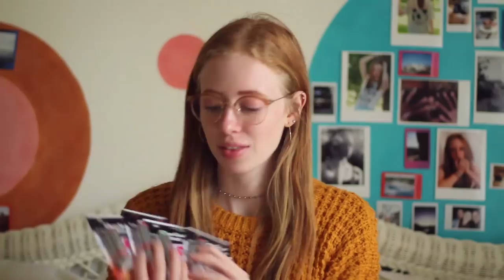WHAT I GOT FOR CHRISTMAS 2018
♡ OPEN THIS FOR MORE ALI ♡

WHAT I'M WEARING: PacSun